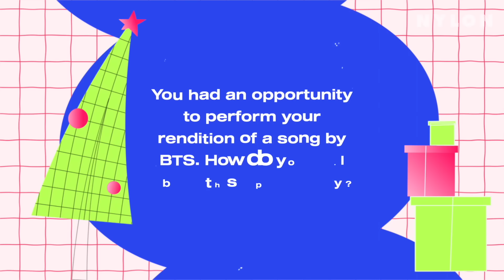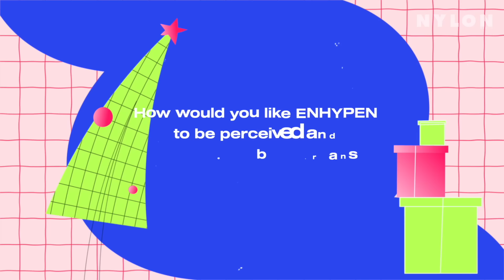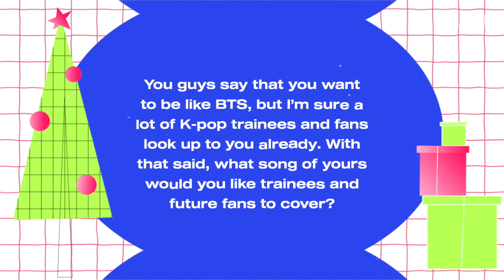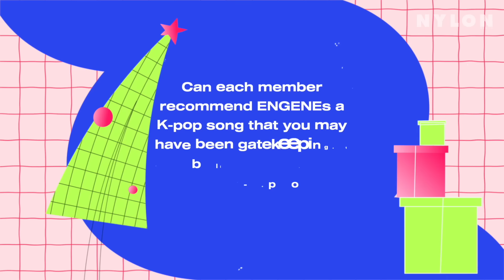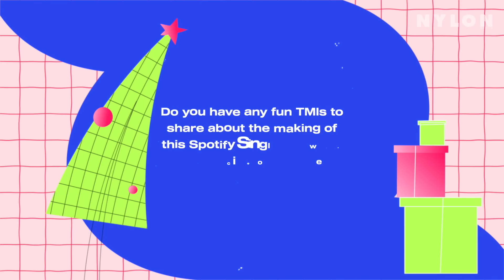ENHYPEN Answers Why They Chose BTS as Their First K-Pop Crush | NYLON Manila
Join the energetic conversation with ENHYPEN for their Spotify K-Pop ON! First Crush Campaign, where they dish out about their 'I Need U' cover, BTS' impact on their idol aspirations, their thrilling group goals, and more.

🎧 Listen to ENHYPEN'S K-Pop ON! First Crush Single